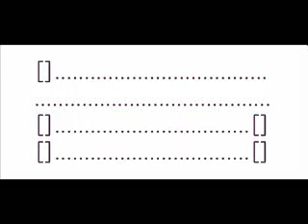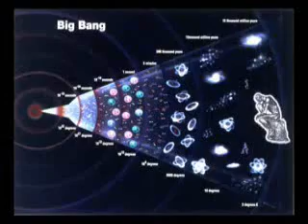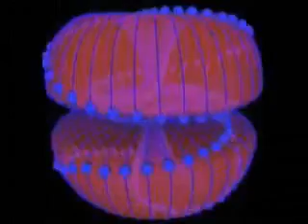Nassim Haramein fala sobre uma nova energia.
O brilhante físico Nassim Haramein fala sobre a fonte de energia existente na estrutura do vácuo e seu possível uso, que levará a humaanidade a um novo desenvolvimento. A quantidade de energia existente no vácuo, consequentemente o campo eletrico e magnético existentes darão novas potencialidades de aplicação. Nassim criou um modelo matemático, que em 2009 foi considerado o melhor paper da Universidade de Liège na Bélgica.